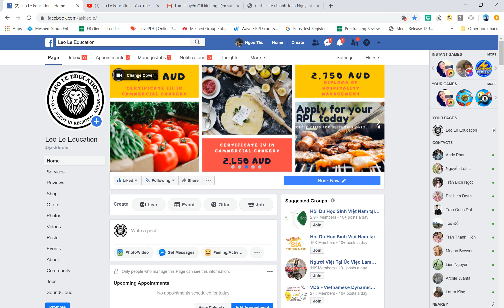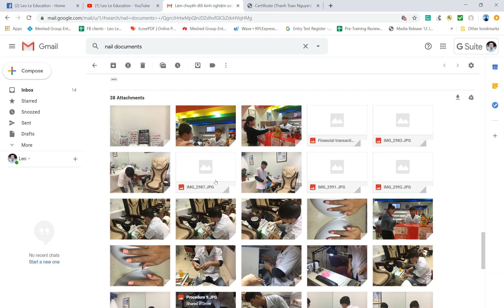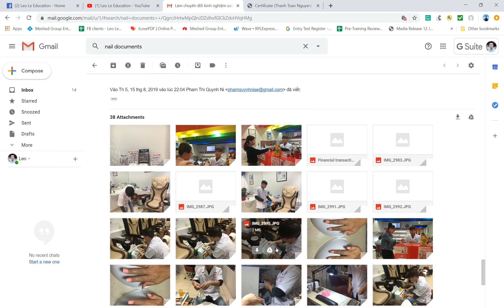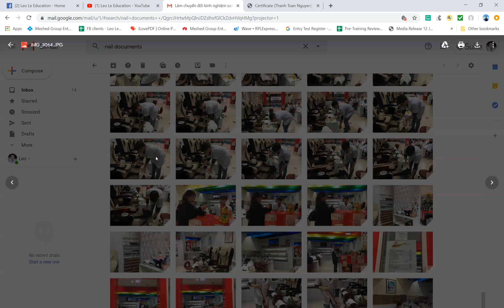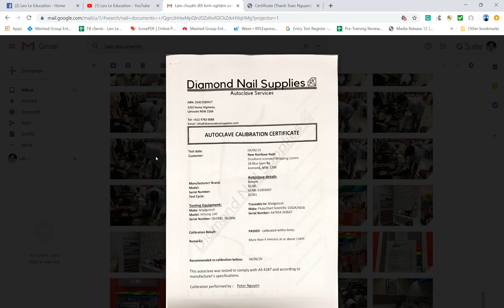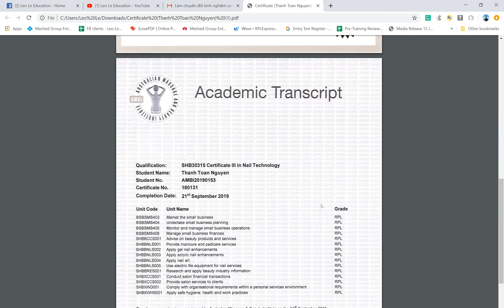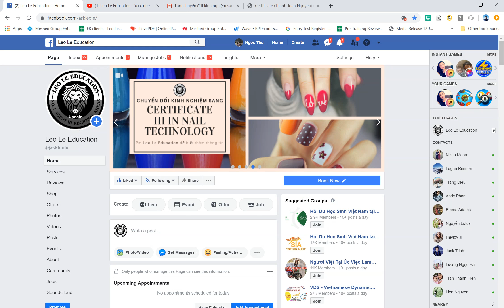Chuyển đổi kinh nghiệm qua bằng Nails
✔  Bạn hiện có đang làm việc trong ngành Nails nhưng không có bằng cấp để công nhận kỹ năng của bạn?

✔  Bạn đang nung nấu ý định mở tiệm Nail riêng?

✔ Hay đơn thuần muốn có một tấm bằng Nails để dễ xin kiếm việc ở những vùng miền mới ?

❤  Hiện tại, khoản đầu tư làm chuyển đổi sang bằng Nails chỉ là 2,250 AUD. Hết tháng 9 này, phí làm RPL sẽ là 2,950 AUD. Bạn nào quan tâm thì sớm DM mình nhé

Leo Le Education™ is proud of being the number one Agent in regional areas. We help our clients to get admission into the best colleges and universities in regional areas, migrate to regional areas, and find jobs in regional areas.
Whether you want to go to NT, Tasmania, ACT, WA, regional NSW etc., we have them covered.

❈ Our services are:
✿  Admission services, especially in Regional Areas
✿  Visa and Migration services, especially in Regional Areas
✿  Recognition of Prior Learning (RPL)
✿  Assisting students in finding jobs, accommodation and opening business in Regional Areas
✿  Providing Study Tours to regional areas

Leo Le (Founder and Director of Leo Le Education™)